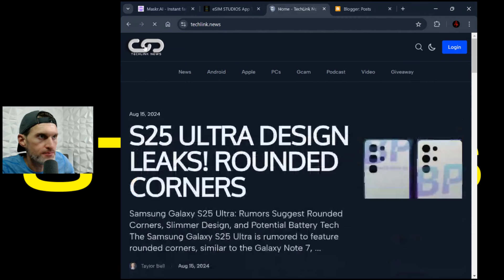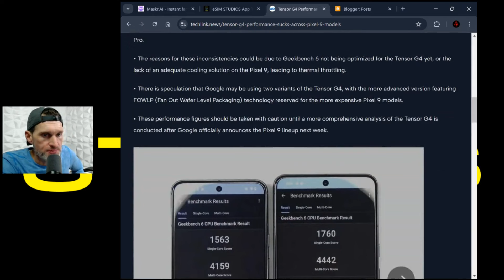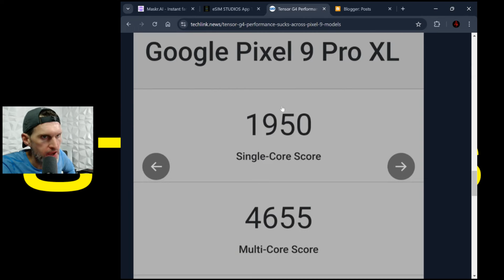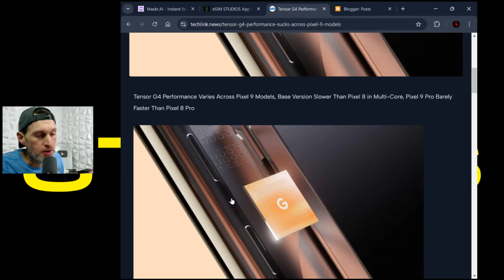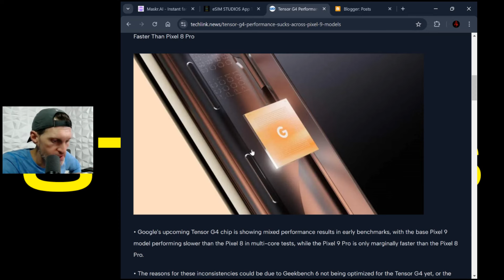Google Pixel 9 Tensor G4 is Mid Range CPU at Premium Flagship Price. Pixel 8 Benchmark Scores Better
eSIM STUDIOS PODCAST LIVESTREAM⬇️
Podcast

America's Most Secure Mobile Service!
Efani is a cybersecurity-focused mobile service provider. They protect you against mobile hacks & provide the best in class protection with $5M Insurance Coverage.

OUR CHIEFS STUDIOS APP ⬇️
Chiefs Studios App

ABOUT US ⬇️
Taylor Bell is the founder, creator and host of the successful eSIM Studios + Chiefs Studios + NFL Studios YouTube Channels. Taylor is a Progressive Web App (PWA) developer and operates many online publications. He is dedicated in helping online viewers experience a better & informative wealth of technology knowledge that is used on a daily basis. Mr. Bell is a graduate from the University of Houston and holds multiple technical degrees from accredited institutions. He is a proud member of the GSM Association (GSMA) & Consumer Technology Association (CTA) and attendee of the yearly Consumer Electronics Convention (CES) in Las Vegas. We are also an official partner of the YouTube Creator's Program and an official partner of the Google Pixel SuperFans membership group as well as official partner's of Nothing and Samsung